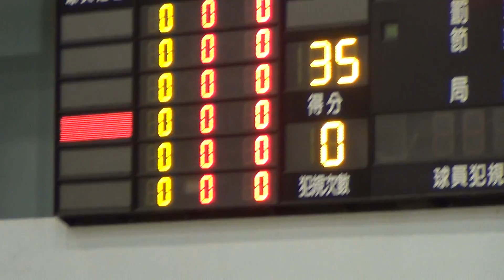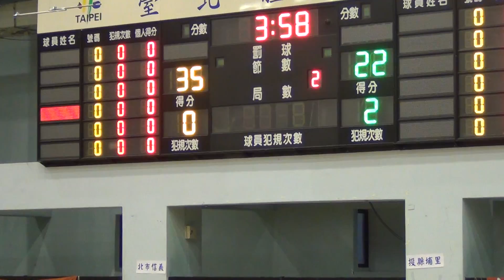2015 JHBL男子組複賽-北市信義＋投縣埔里03-2015/12/30